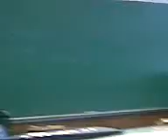clase de mary helen